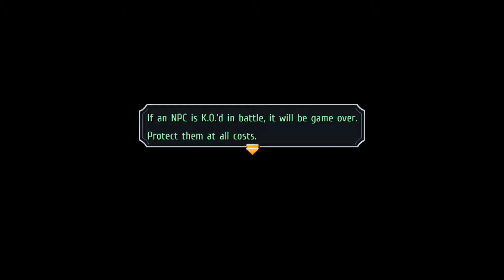We're Bargain-Bin Bracers?! - Let's Play Trails from Zero (PC, Blind, Japanese Voices)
Lloyd Bannings just arrived in Crossbell after three years and finds himself as part of a special team.  What exactly are the plans for this newly-created team and what the heck is a Geofront?!